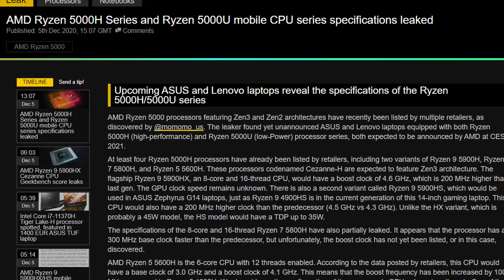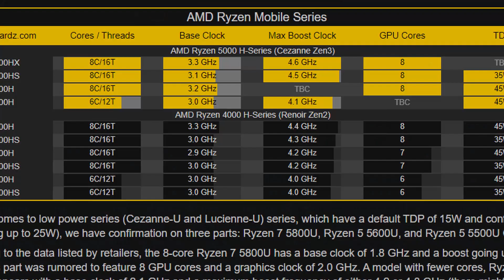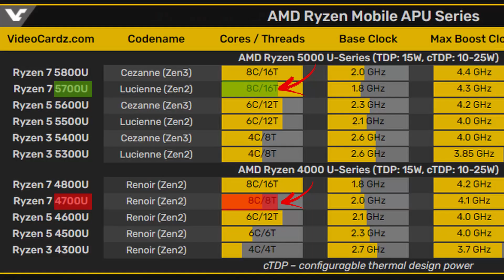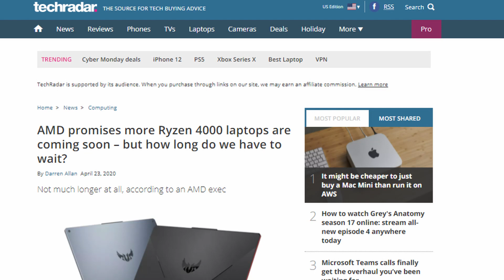AMD's entire RYZEN 5000 mobile stack leaked - they're promising!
AMD's complete RYZEN 5000 mobile CPU line-up has leaked and they're quite promising! Remember that not all of them are based on Zen 3, however, so performance might very. I will be explaining how  you can identify which chip is Zen 2 (Lucienne) and which one is Zen 3 (Cezanne) by using the second digit in the naming scheme and I will be showing you the leaks we've seen so far about these CPUs.

The RYZEN 5900HX is of course the most promising of the bunch, but the 5800H and 5600H are not too far behind and I would expect laptop manufacturers to pair them with an RTX 3000 mobile GPU (RTX 3060 Mobile, RTX 3070 Mobile or RTX 3080 Mobile) to deliver some insanely good performance. The RYZEN 5000 U series of chips can also be configured with different TDPs, so depending on the laptop manufacturers preferences you might see some that are faster than others. Make sure you pay attention to that!

The 5800U looks to be the most promising APU of the bunch and I'd expect to see it being capable to run even some light, more casual games -- if not even GTA V.

Timestamps:
0:00 - RYZEN 5000 Mobile CPUs recap and previous leaks
0:43 - RYZEN 5000 Mobile CPU entire stack details and thoughts
1:41 - RYZEN 5000 - is it Zen 3 or Zen 2? Both! Let me explain...
2:25 - RYZEN 5000 versus RYZEN 4000 differences
3:05 - Will laptop manufacturers finally use AMD instead of Intel?
3:20 - RYZEN Laptops availability is not great at the moment
3:45 - RYZEN 5000 Desktop CPU vs Mobile APU
4:05 - Laptop manufacturers configuring those chips differently
4:43 - Expect to learn more at CES 2021 from AMD's Dr. Lisa Su
4:58 - RTX 3000 Mobile GPUs video is out now